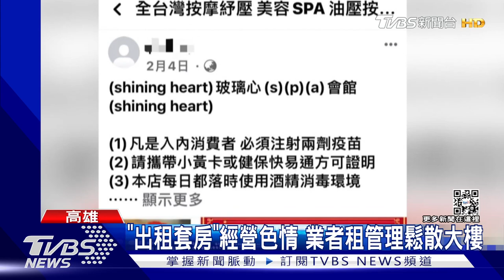色情店藏住商大樓 警埋伏4天爬11樓攻堅｜TVBS新聞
高雄新興區一間住商混合大樓，因為一層一戶，只有白天有管理員，因此有不肖業者租來當色情店，業者在臉書打spa會館的廣告，門口沒有招牌，只有貼一張出租套房，為了躲避查緝，門口裝監視器對準電梯，警方掌握情資怕打草驚蛇，從早到晚埋伏四天，時機成熟，一路爬樓梯到11樓破門攻堅。